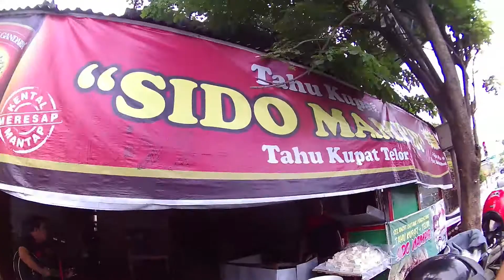Nyasar di Solo Tau Tau ketemu Kuliner Legendaris Ini